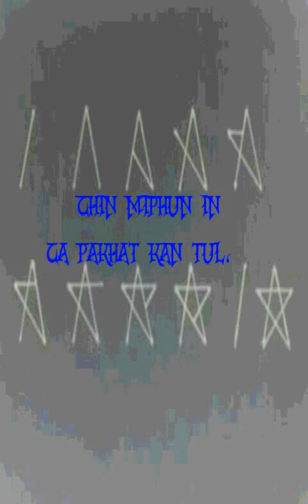Rih Lian Luai